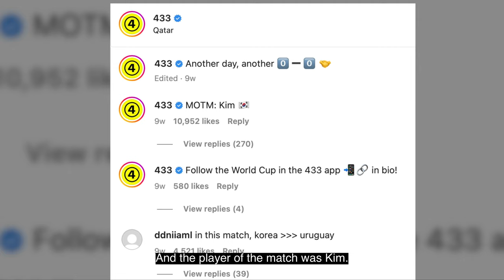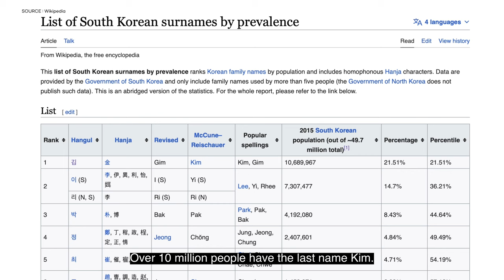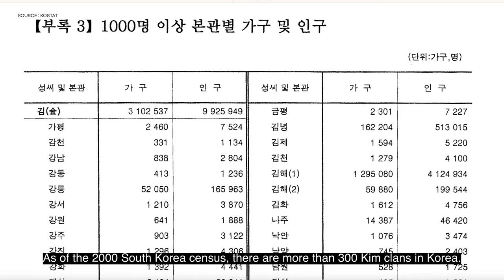Not all Kims in Korea are the same Kim. ㅣQatar World Cup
The World Cup, which many people have waited for, was held in Qatar, last year.
South Korean national football team had its first match against Uruguay in Nov 24, 2022.
Not only the match result, but also the fact that every South Korean defender had the last name Kim surprised many people worldwide.

So, today, I’m going to talk about the features of Korean surnames, such as how many people share the same surname in Korea, and the fact that even though they have the same last names, these surnames are different.

0:00 - Intro
0:31 - Defender Kim
1:28 - 1/5 is Kim
2:10 - Same Kim but not all the same
3:45 - Strange Law
4:23 - Wrap-up